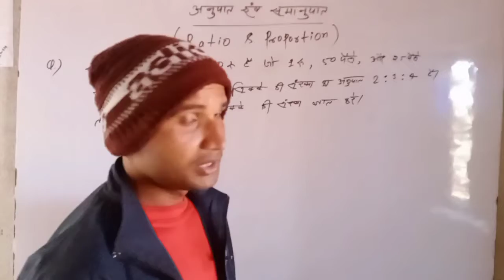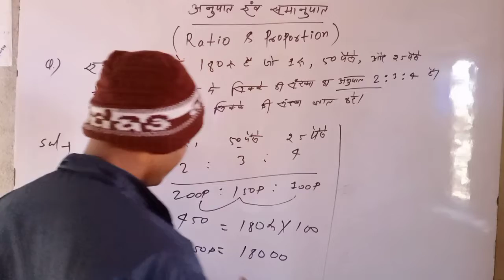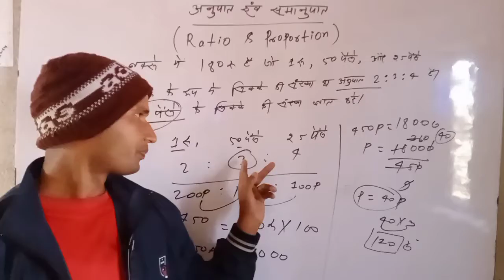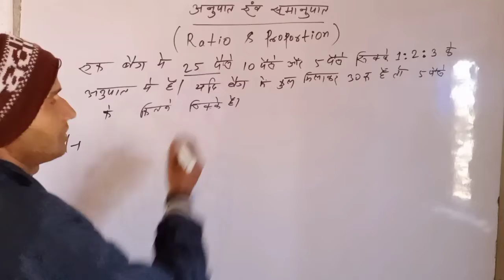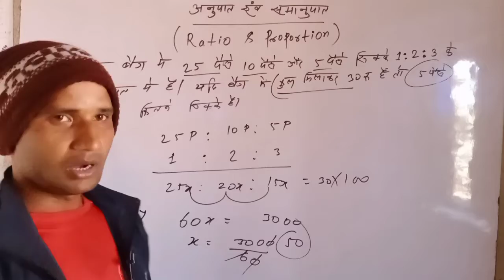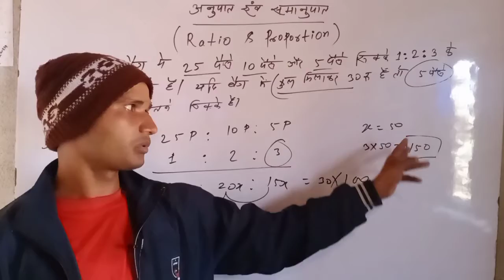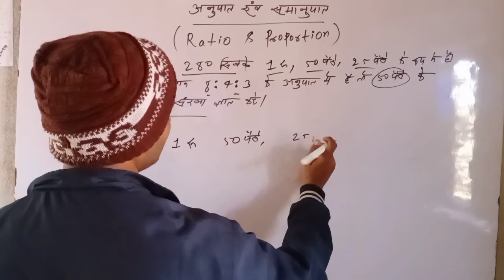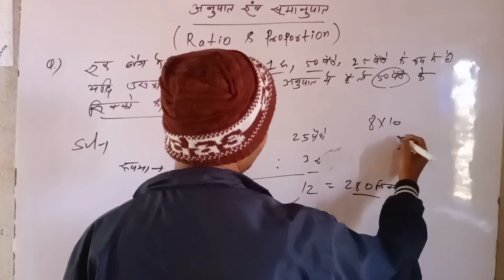रेलवे ग्रुप-डी अनुपात और समानुपात(Ratio and Proportion) ||How to ratio and proportion Pkmathsmarie🔥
Hii friends
             Ntpc Group-d and state exam

    अनुपात और समानुपात  सभी exam में पुछे गए प्रश्न